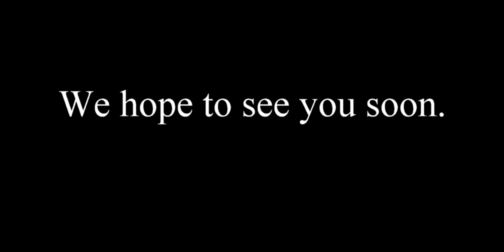The Five Okiya of Kyoto-shi in Second Life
Located in the Virtual world of Second Life.
We are the only sim that has Five active, independent Okiya